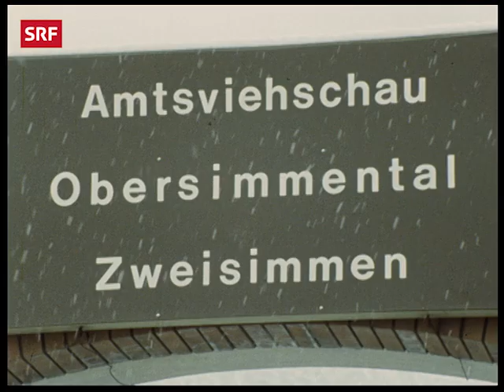Viehschau im Simmental (1976) | Spannungen bei Züchtern | Landwirtschaft in der Schweiz | SRF Archiv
Die Obersimmentaler Amts-Viehschau ist eine Demonstration der reinrassigen Simmentaler-Kuh. Die Züchter sehen die hiesige Fleckviehzucht in Gefahr. Stein des Anstosses ist die Einkreuzung mit der Holsteiner-Kuh, einer kanadischen Rasse mit hoher Milchleistung. [«Bericht vor acht» vom 5. Mai 1976]